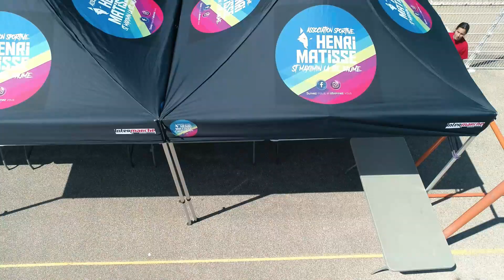Teaser Cross HM 2023 24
Malgré plusieurs contretemps , le Cross 2023-24 du collège Henri Matisse de Saint Maximin la Ste baume a eu lieu le 19 avril en partenariat avec l'association Handibou , qui récolte les bouchons en plastique afin de financer l'achat de fauteuils sportifs spécialisés.